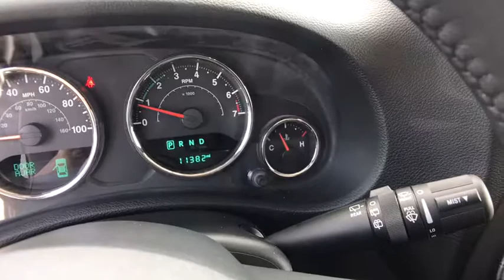2016 Jeep Wrangler Unlimited Orlando, Deltona, Sanford, Oviedo, Winter Park, FL CTP42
2016 Jeep Wrangler Unlimited

Variable Intermittent Wipers, Trip Computer, Trailing Arm Rear Suspension w/Coil Springs, Towing w/Trailer Sway Control, Sunrider Soft Top, Single Stainless Steel Exhaust, Side Impact Beams, Sentry Key Engine Immobilizer, Removable Rear Window, Rear Cupholder. This Jeep Wrangler Unlimited has a strong Regular Unleaded V-6 3.6 L/220 engine powering this Automatic transmission.*These Packages Will Make Your Jeep Wrangler Unlimited C The Envy of Your Friends *Rear Child Safety Locks, Radio: 130, Radio w/Seek-Scan, In-Dash Mounted Single CD, MP3 Player, Clock and Steering Wheel Controls, Part-Time Four-Wheel Drive, Outside Temp Gauge, Outboard Front Lap And Shoulder Safety Belts -inc: Rear Center 3 Point, Height Adjusters and Pretensioners, Manual Transfer Case, Manual Tilt Steering Column, Manual Air Conditioning, Manual Adjustable Front Head Restraints and Fixed Rear Head Restraints, Locking Glove Box, Locking Cargo Area Concealed Storage, Leading Link Front Suspension w/Coil Springs, Instrument Panel Bin, Dashboard Storage, Driver And Passenger Door Bins, Hydraulic Power-Assist Steering, GVWR: 5,400 lbs, Gauges -inc: Speedometer, Odometer, Engine Coolant Temp, Tachometer, Trip Odometer and Trip Computer, Gas-Pressurized Shock Absorbers, Fully Galvanized Steel Panels, Full-Size Spare Tire Mounted Outside Rear.* Visit Us Today *A short visit to Fields Dodge Chrysler Jeep Ram located at 750 Towne Center Blvd., Sanford, FL 32771 can get you a hassle free deal on this tried-and-true Wrangler Unlimited today!We deduct applicable rebates, incentives and discounts from MSRP. You will always get a great deal at Fields!